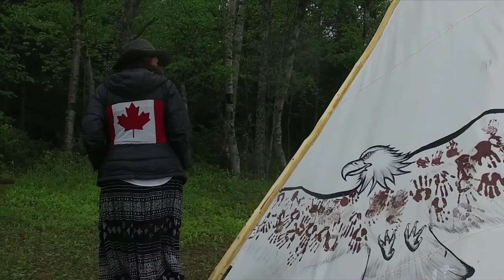Michipicoten Water Ceremony (500 DAYS IN THE WILD)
Change can happen if we stand together.

Wise words from an Ojibwe water ceremony in Michipicoten, Ontario.

500 Days in the Wild is an independent feature documentary about an artists attempt to do the longest trail in the world and make a film about it. Dianne is hiking, biking, paddling and snow shoeing the 24000km Great Trail.

Her five year journey combines with stories of the land, people and communities she passes through.